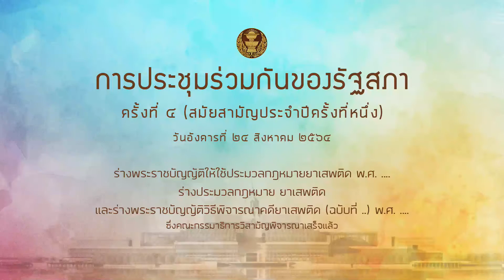"นพ.ประสงค์" เสรีรวมไทย อภิปราย พิจารณาร่าง รธน. แก้ไขเพิ่มเติม ม.172 พรบ.ยาเสพติด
“นพ.ประสงค์ บูรณ์พงศ์” เสรีรวมไทย อภิปราย พิจารณาร่าง รธน. แก้ไขเพิ่มเติม ม.172 พรบ.ยาเสพติด
นพ.ประสงค์ บูรณ์พงศ์ สมาชิกสภาผู้แทนราษฎร พรรคเสรีรวมไทย อภิปราย ในการประชุมร่วมกันของรัฐสภา เพื่อ การพิจารณาวาระสำคัญ คือ "ร่างรัฐธรรมนูญแห่งราชอาณาจักรไทย แก้ไขเพิ่มเติม (ฉบับที่ .. ) พ.ศ. วาระที่สอง ในการประชุมสภา ประจำวันที่ 25 สิงหาคม 2564 ณ รัฐสภา